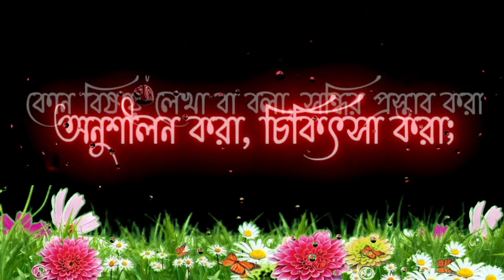Treat Chara Khushir Kono Songbader Value Nei । Treat chara khushir kono songbader value neil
In this video i have discussed treat chara khushir kono songbader value nei. Treat chara khushir kono songbader value neil diamond and treat chara khushir kono songbader value neil.